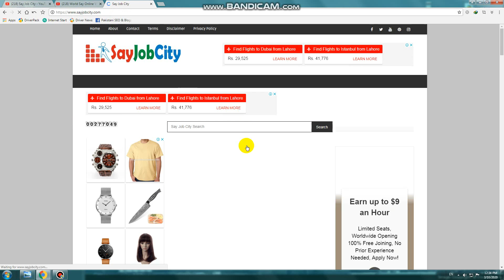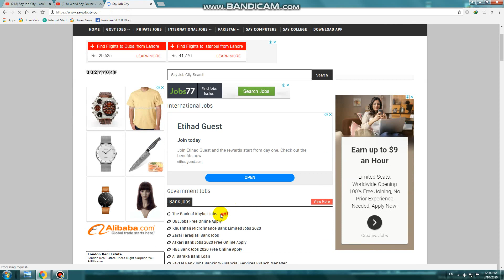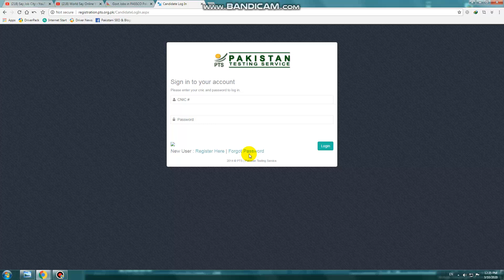PASSCO Jobs For Male & Female Apply Govt Jobs Pakistan Agricultural || Say Job City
passco jobs 2020
passco jobs 2020
passco jobs advertisement
passco jobs in punjab
passco jobs careers
private agriculture jobs in pakistan
agriculture jobs in ngos pakistan
agriculture jobs in pakistan 2020
agriculture jobs 2020 in punjab
agriculture jobs in islamabad
agriculture department jobs 2020 latest
jobs in agriculture department punjab 2020
pasco stands for in pakistan
passco information
passco news today
passco stands for
passco islamabad
passco pakistan jobs 2020
passco wikipedia
passco jobs 2020
bs agriculture jobs in pakistan